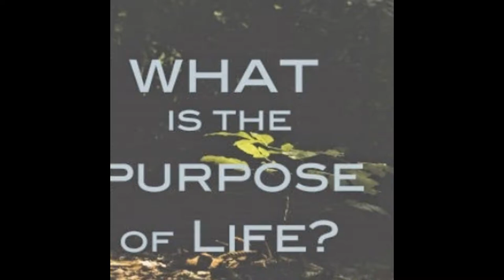(Do Guardian Angels Exist???? Yes Guardian Angels Do Exist)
(Do angels really exist review do angles exist) Watch the 2 Video's below,which is a true story that angels exist today.

To find out more and request a visit please fill out the form at the
In moments of terror, people report being comforted by an invisible friend, but is it real?

Please follow this channel